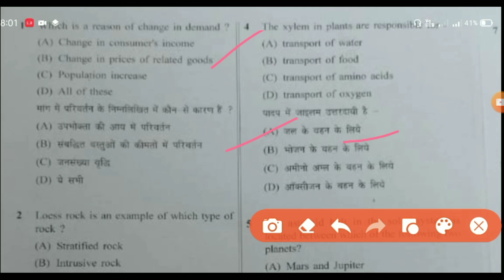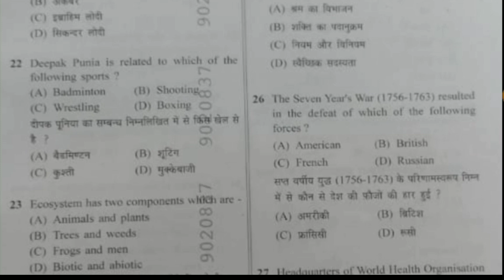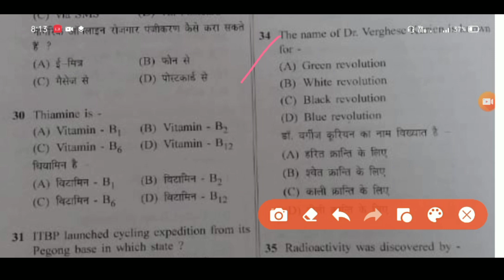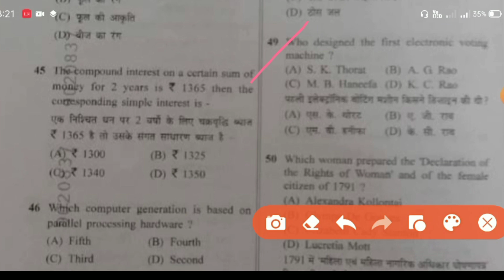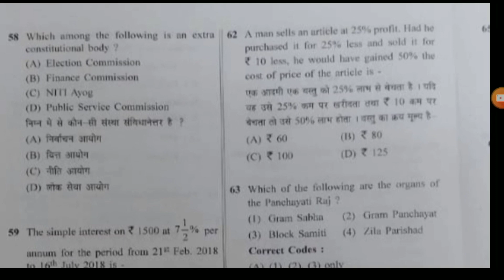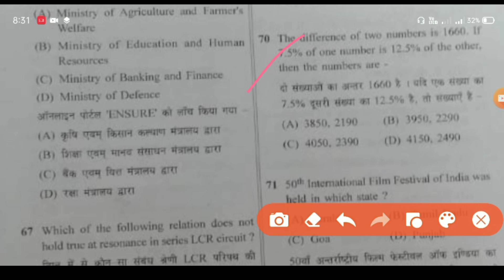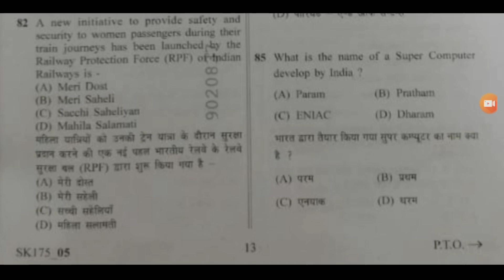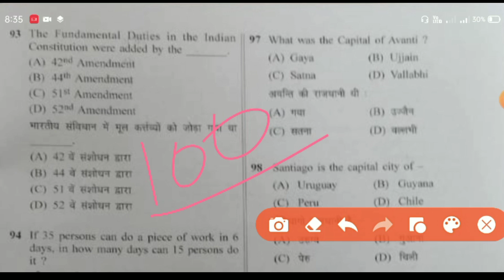Bihar Esi Pt(06.12.20):- 💯% Correct Answer Of All 💯 Question With Explanation!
Telegram चैनल का नाम
Amsingh Fondness

"Amsingh Fondness"